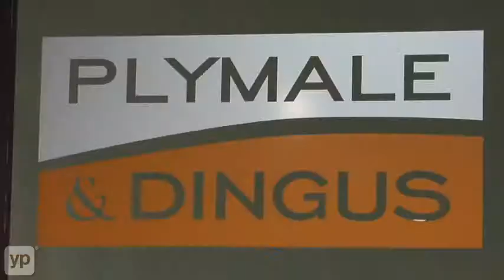Plymale & Dingus LLC | Family Law Attorney | Columbus, OH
Plymale & Dingus LLC is located in the Columbus, OH. A lot is at stake when you are personally involved in a divorce or a criminal charge.   Our core practice areas include family law, criminal defense and personal injury law. Whether you are seeking a dissolution of your marriage, facing a drunk driving charge or dealing with the consequences of serious accident injuries, our experienced attorneys can help.